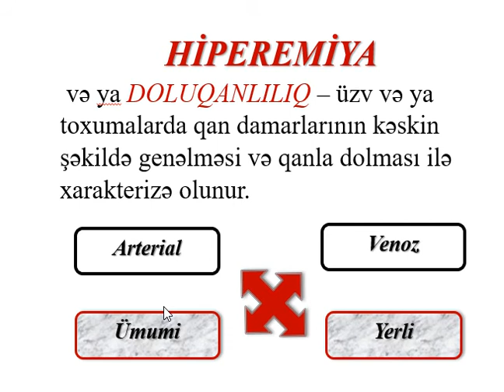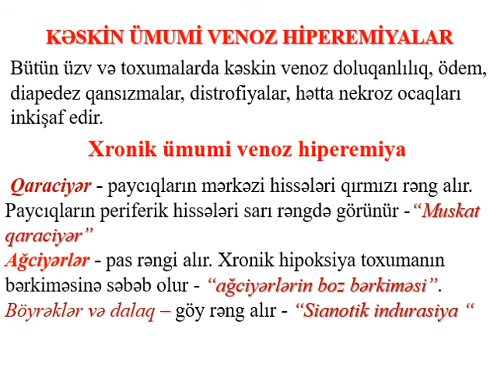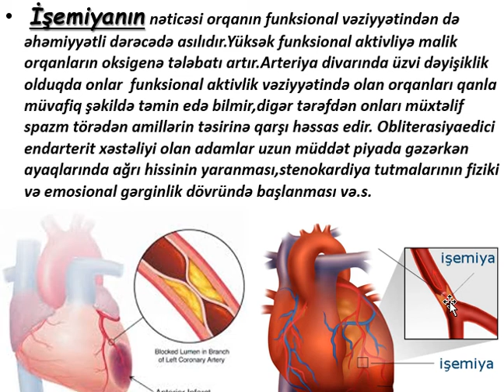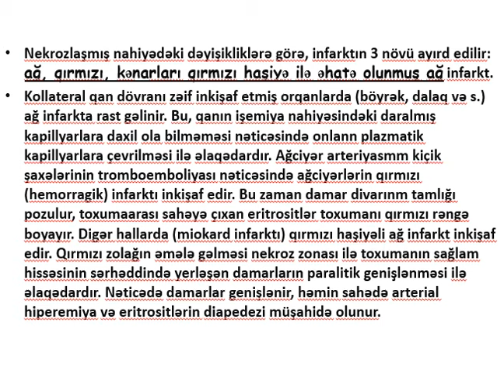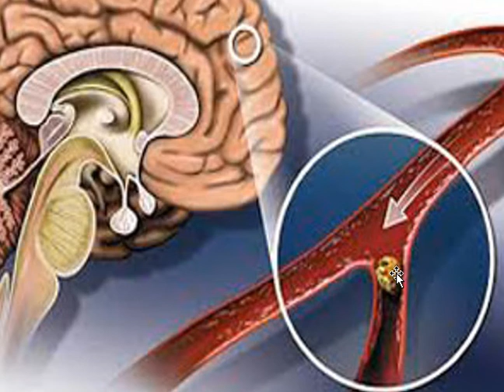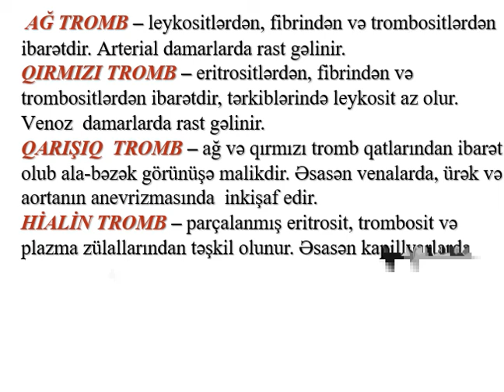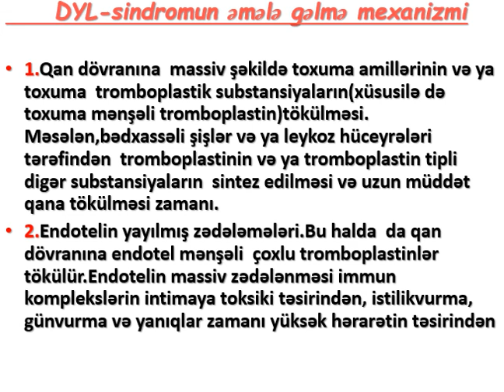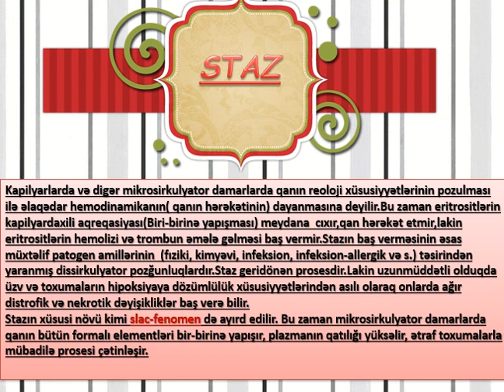Patologiya-1 - Mühazirə - Qan və limfa dövranı pozulmaları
Kafedra: Patoloji anatomiya
Fənn: Patologiya-1
Fakültə: Müalicə-profilaktika fakültəsi, Hərbi tibb fakültəsi
Kurs: III
Bölmə: Azərbaycan
Mühazirə: Qan və limfa dövranı pozulmaları
Mühazirəçi: Dosent Fikrət Əliyev